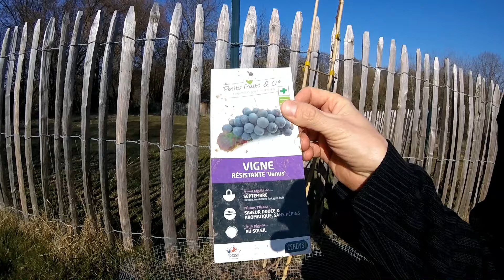taille des vignes, de 1 an, de 2 ans, 3 ans et 4 ans.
En mars c'est le moment de tailler les vignes avant la montée de sève. Je vous présente 4 pieds de vignes différents, chacun d'un âge différent pour voir comment faire. Simple et rapide vous couvrirez vos vignes de belles grosses grappes avec cette technique. A vos sécateurs!